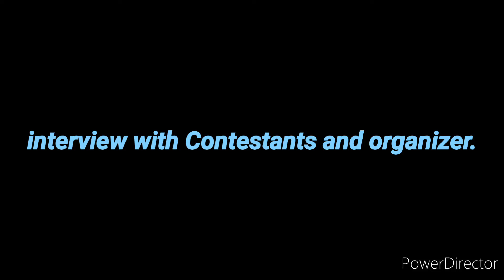interview with Dancing best moms season 6 dimapur Nagaland.